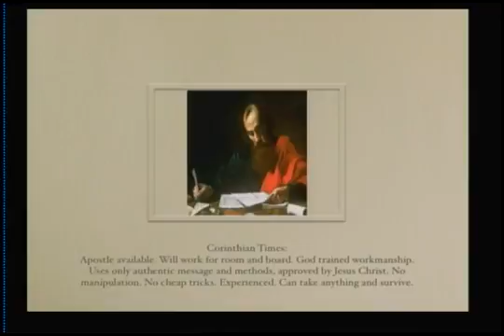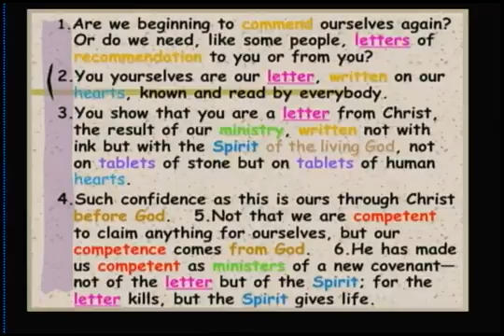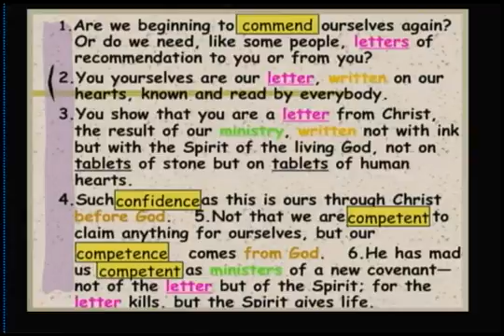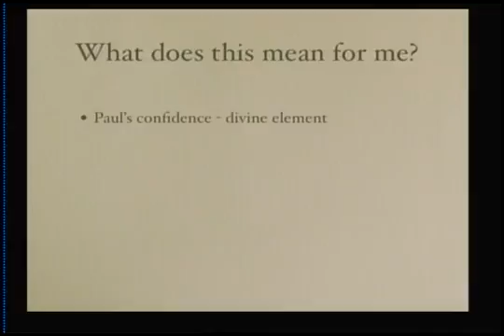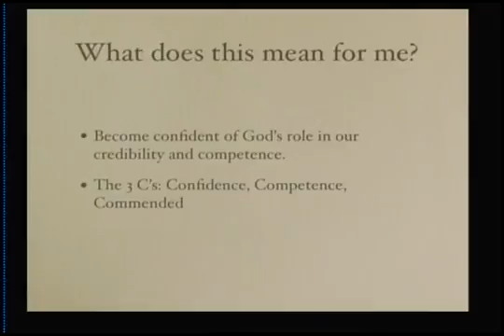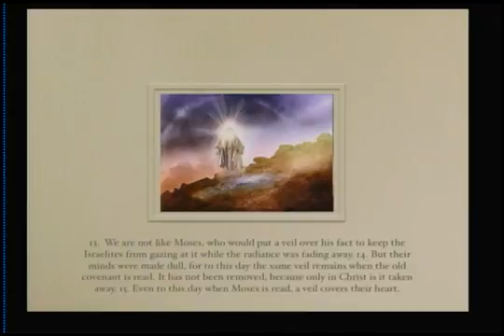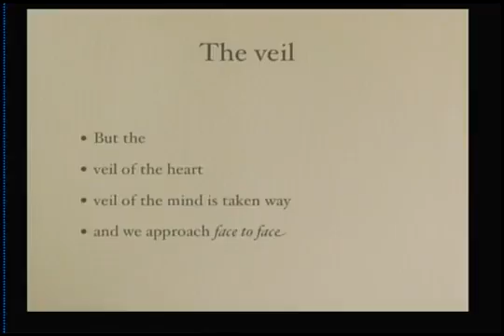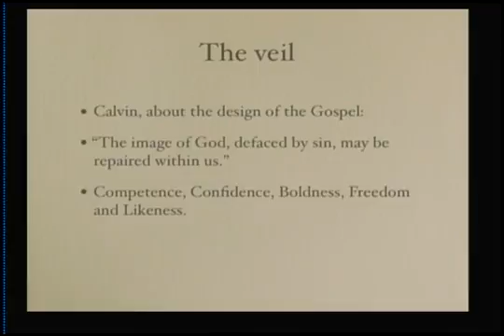The Veil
Vienna SDA Church - Vienna, VA.